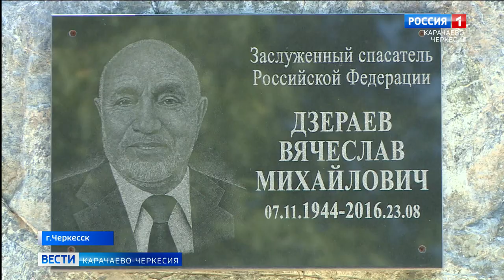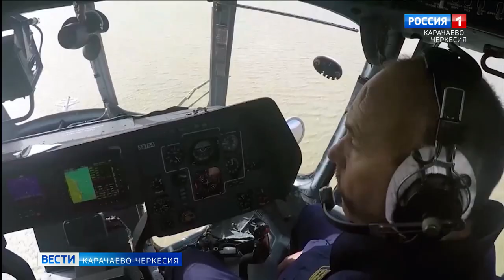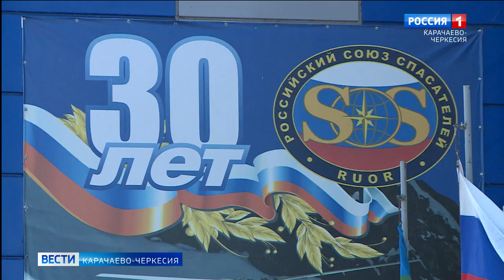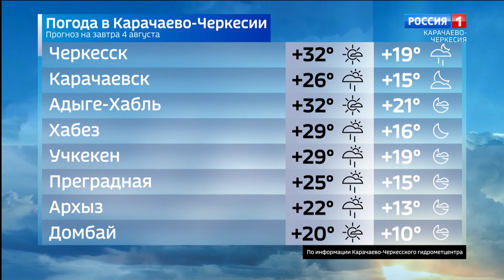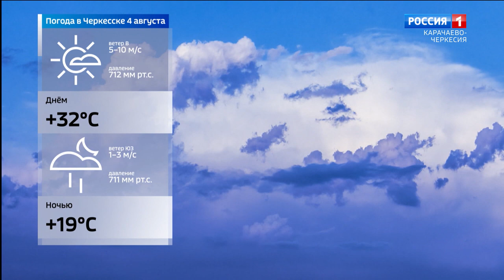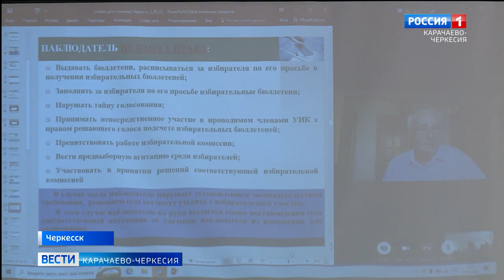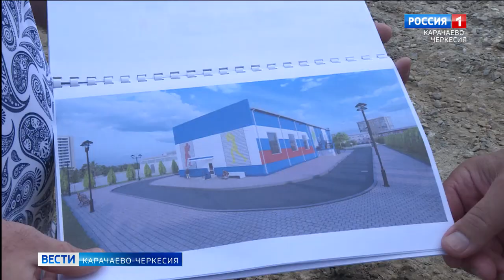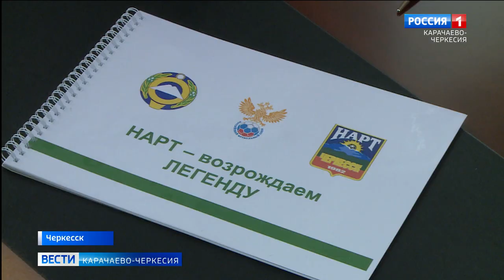Вести Карачаево-Черкесия 03.08.2022